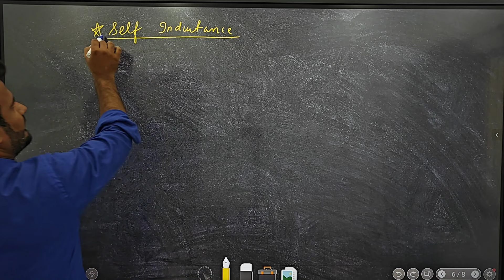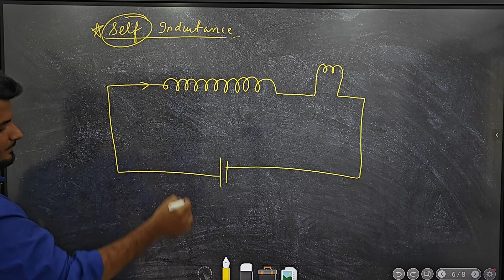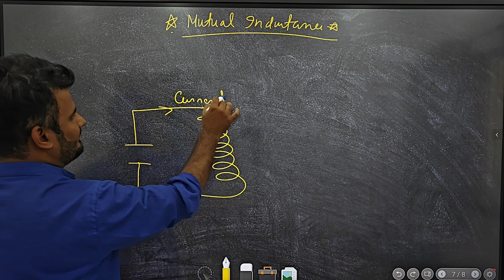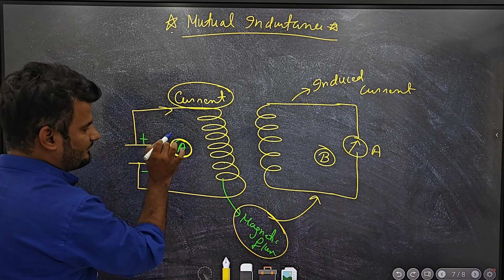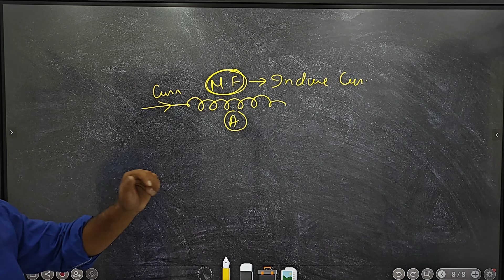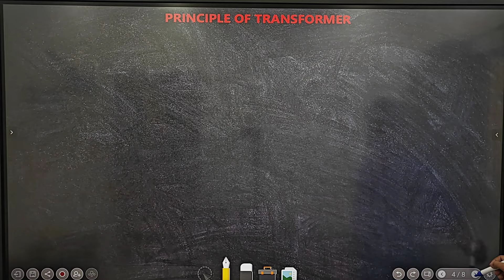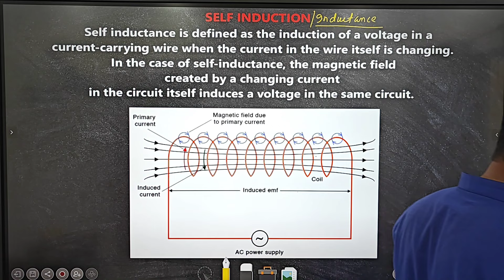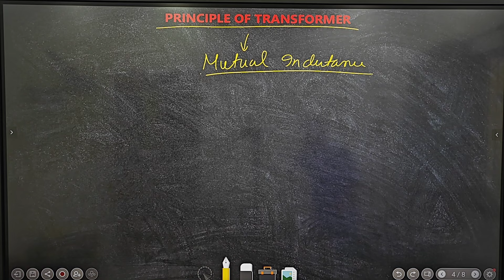RGPV Diploma Fundamental of Electrical and Electronics Engg (FEEE) Important Question Part- 2